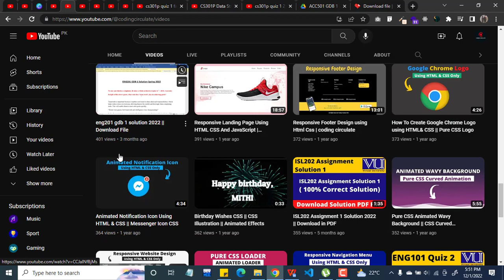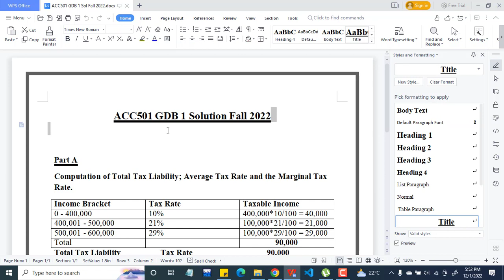ACC501 GDB No. 1 Solution Fall 2022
Chapters:
00:00 intro